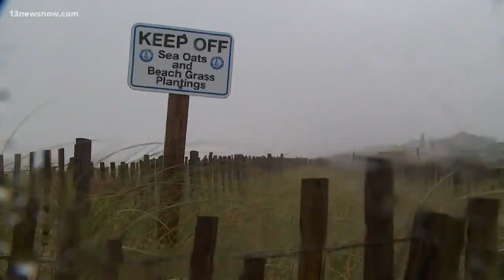Tropical Storm Arthur makes its way to the OBX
"It's a little crazy, but it's the Outer Banks so we expect this type of weather to happen," local resident Penny Johnson said.